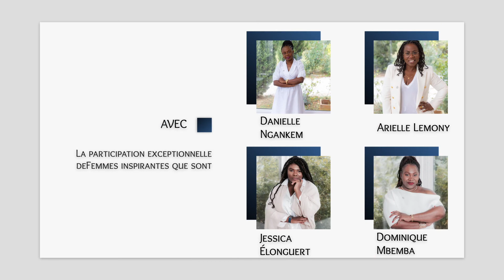Sororité : idées reçues, fantasmes, vérités... elles cassent les codes "établis"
Elles ont toutes une vision bien différente de la sororité.

Elles nous disent ce qu'elles en pensent sans langue de bois, parfois avec beaucoup de force mais toujours avec bienveillance.

"Ce que les Femmes sont capables de faire ensemble". Émission enregistrée le 23 Septembre et diffusée sur la webTv de The Focus.

✅  Tous les mois, Perle KOUSSALA et Linda KOUVOUAMA MOUTOME accueillent sur le plateau de « Focus Sur » des Femmes qui abordent des faits marquants de leur parcours de Femme, de Mère & de Pro.

Club House : Club Secrets de Femmes By The Focus